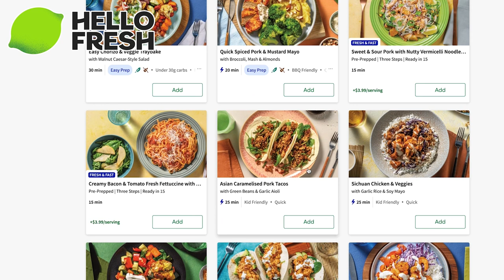CLOSET CLEAN OUT PART 3 *stressful* | HUGE WARDROBE DECLUTTER 2023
Thank you so much to Hello Fresh for sponsoring another video!

Hey everyone! Today we are tackling my wardrobe with this somewhat chaotic and brutal declutter - I've seen so many closet cleanout videos so I wanted to try and clear out some of my wardrobe with a friend today and do some decluttering. In Part 1, my friend Lucy joined me, and in part 2 we were assisted by Caitlyn. Today, we have the pleasure of witnessing Bek's style choices, as she clears out my wardrobe for me!